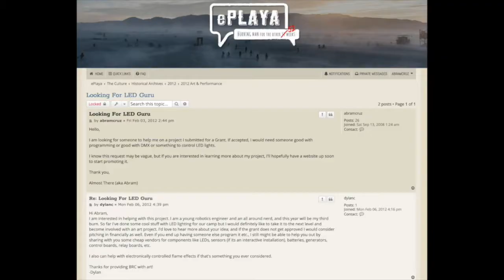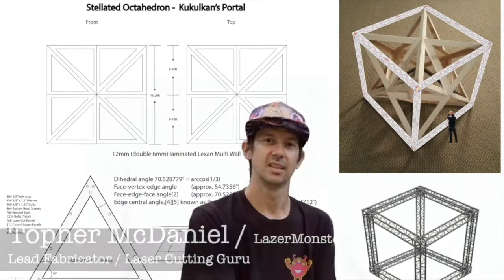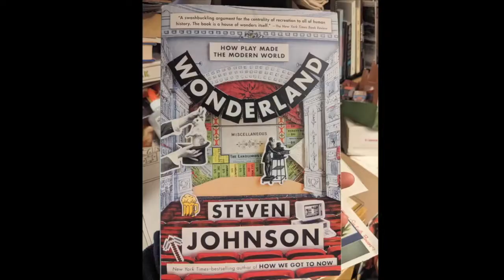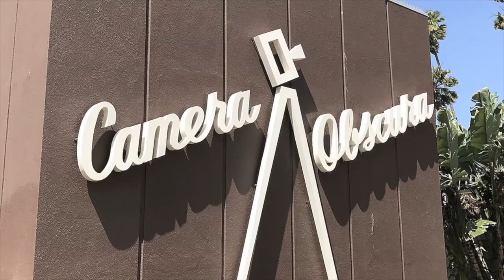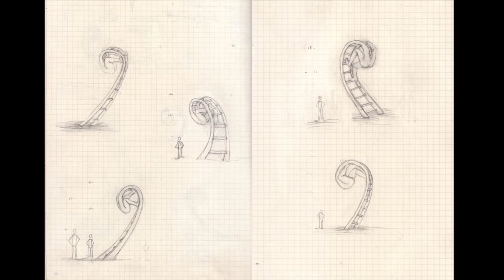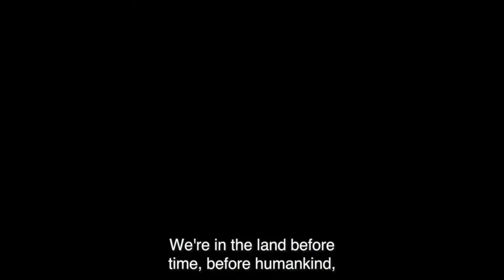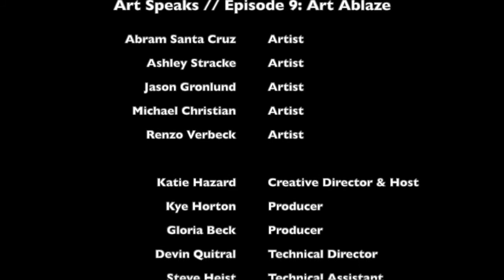ArtSpeaks // Episode X: Desert Arts Preview Edition!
It’s never too early to start planning for Burning Man right? This is especially true for the artists who bring their larger-than-life artworks to Black Rock City. In this special 10th episode of ArtSpeaks, we’ll be celebrating several of these artists, Desert Arts Preview style! We’ll hear from Honoraria artists who are planning on bringing their projects to Black Rock City the next time we can gather together safely. Get a sneak peek at Jason Gronlund’s mysterious masks, Abram Santa Cruz’s interactive light portal, Ashley Stracke’s PeepShow, Michael Christian’s newest creation, the latest news from the Temple, and more.

After the program, you’re invited to join us in our very own virtual Desert Arts Preview “lobby” where you can learn more about Burning Man artwork, chat with the artists themselves, and explore a whimsical world with surprises around every corner.